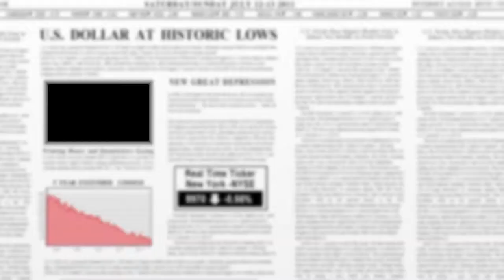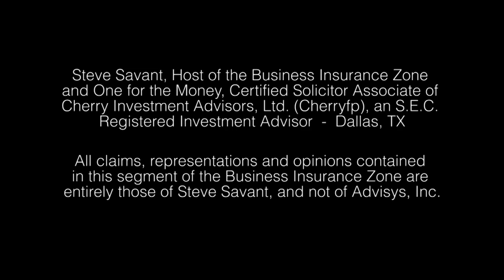Asset Allocation & Appreciated Real Estate (The Video Sales Soap Opera Series)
Opening new markets can be as easy as adding a new tactical video that can build out your business and extend your practice to Hispanics and women business owners. The Hispanic centric videos include lower third subtitles. And the scripts for the women business owners were specifically wordsmithed to relate in the language and emotions of women. Steve and Jerry open your career to an entirely new way to evangelize to the two biggest untapped markets in America.